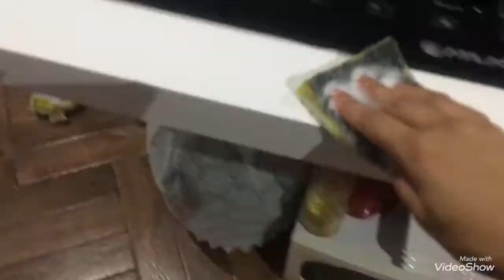FAXINA PESADA NA CASA NOVA